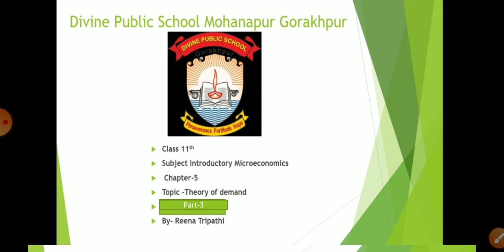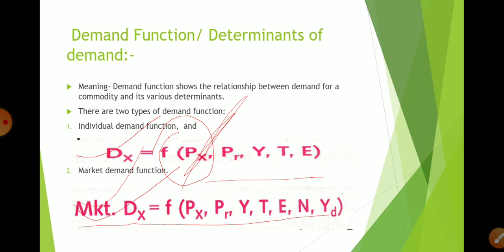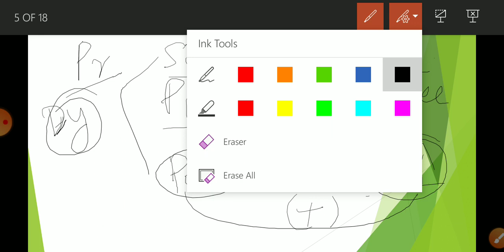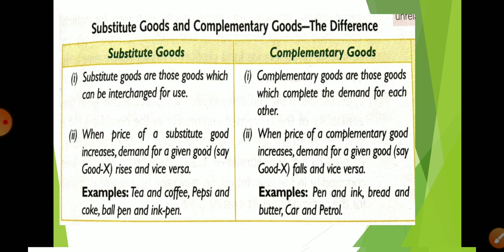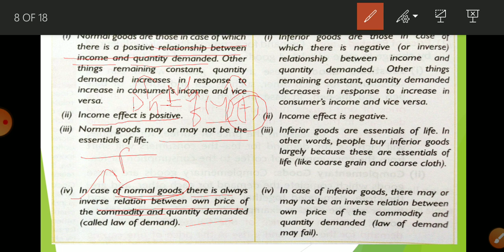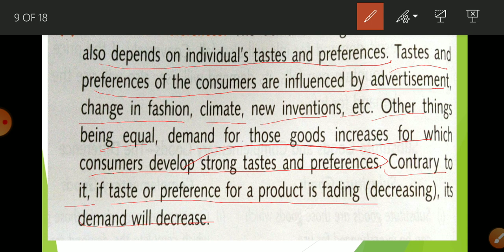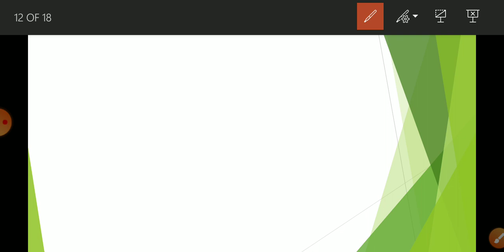Class 11th subject microeconomics chapter v part III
Topic theory of demand